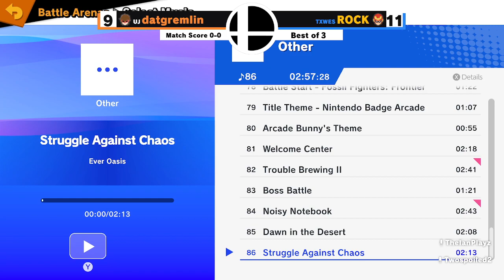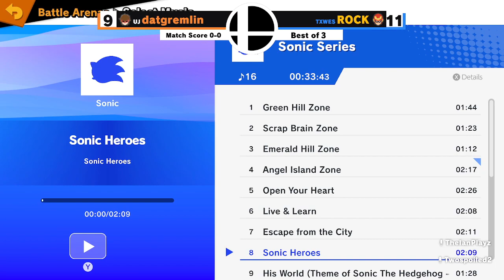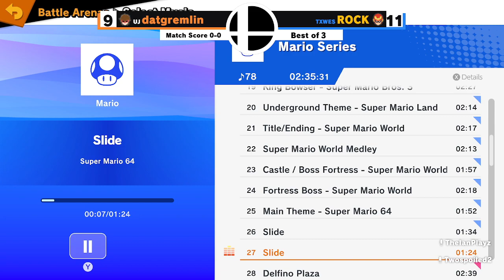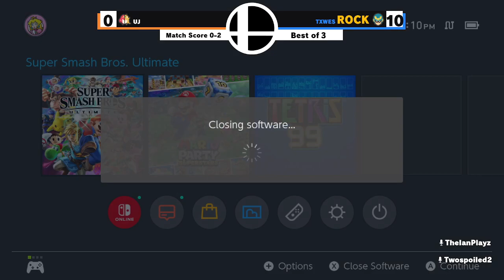[SSBU] University of Jamestown vs Texas Wesleyan University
Match from September 22nd, 2022